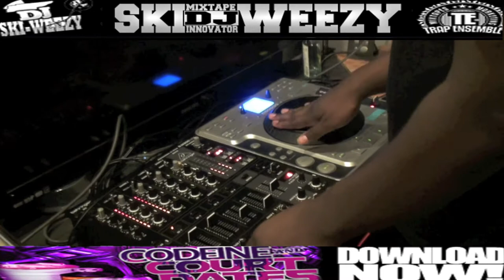DJ Ski-Weezy VLog Episode 2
Episode 2 of DJ Ski-Weezy VLogs. Check out DJ Ski-Weezy as he turns up on live broadcast on LinkzOnline.com internet radio station.
Twitter&IG @DJSkiWeezy
Facebook.com/DJSkiWeezy